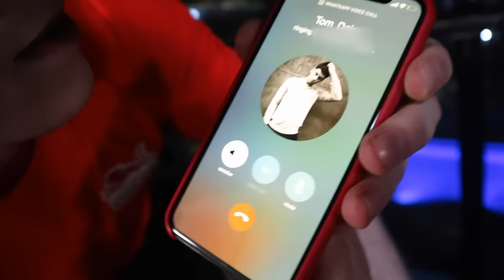I STOLE TOM DALEY'S TRUNKS!? {PRANK}